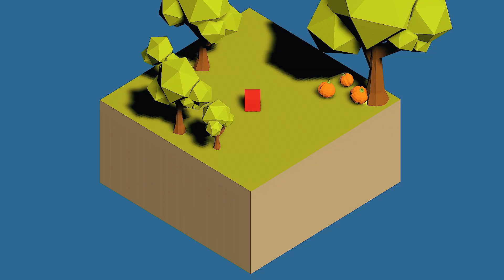Sizeable - Post Mortem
Business Goose Studios blikt terug op het productieproces van hun minimalistisch puzzelspel Sizeable, dat tot stand kwam met de hulp van het VAF/Gamefonds.

Business Goose Studios looks back on the production process of their minimalist puzzle game Sizeable, which was created with the help of the VAF/Game Fund.